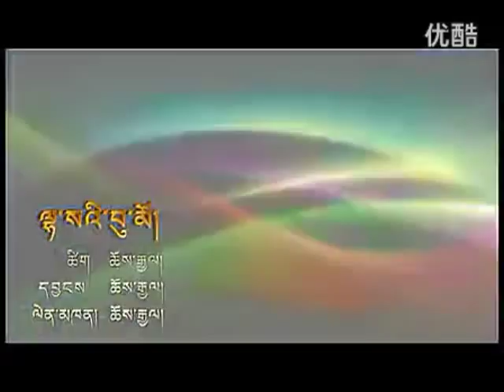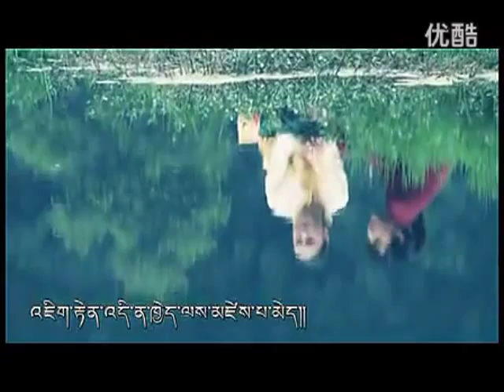New Tibetan Song 2013 | Lhasa Bhumo | by Choegyal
New Tibetan Song Lhasa Bhumo by Choegyal